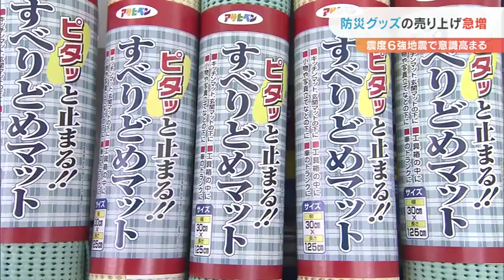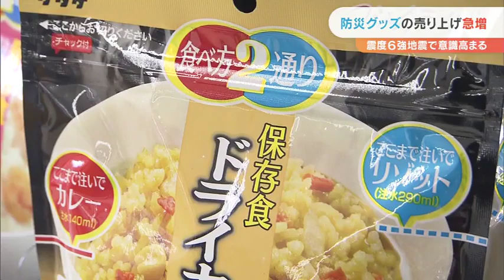防災グッズの売り上げ急増